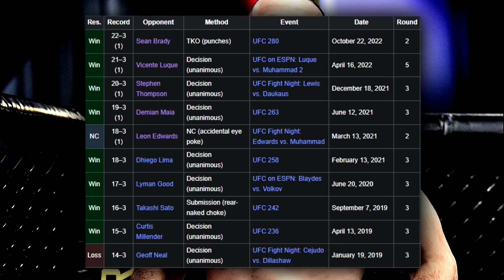Belal Muhammad vs Shavkat Rakhmonov is a Mismatch? (Does Belal deserve a title shot?)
Belal Muhammad vs Shavkat Rakhmonov seems to be next if Belal accepts the fight. Was he screwed over from a title shot since it might be Leon Edwards vs Colby Covington, and how does the fight go?